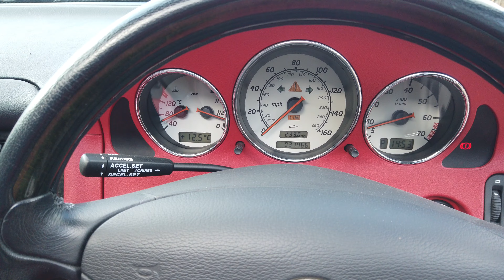[4K] Mercedes-Benz SLK230 Kompressor registered December 2001(51) in Brilliant Silver Metallic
Mercedes-Benz SLK230 Kompressor registered December 2001 (51) finished in Brilliant Silver Metallic with Magma Red Leather Interior

17 Inch AMG Disk Alloy Wheels finished in Silver | Air Conditioning | Heated Seats | Cruise Control | Speed Limiter | Multi-Disc CD Changer | Electric Seat Adjustments | Power Folding Roof | Leather Steering Wheel | Wind Deflector |